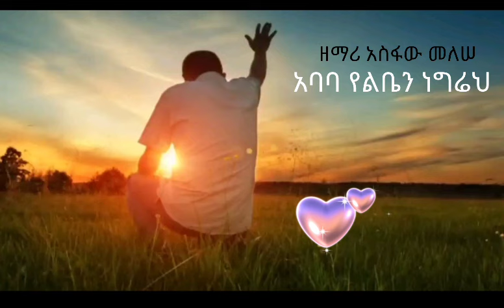የውስጤን የልቤን ነግሬህ-Yewusten yeliben negireh Singer Asfaw Melese-ዘማሪ አስፋው መለሠ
Asfawu Melese Ababa Yewusten Yeliben negireh-የውስጤን የልቤንበ ነግሬህ